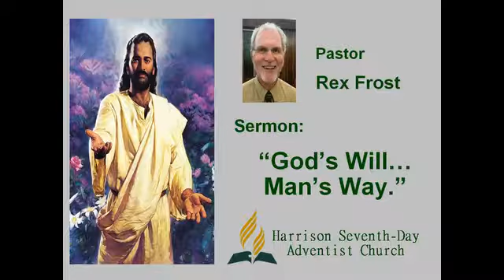November 10, 2018. Pastor Rex Frost, "God's Will... Man's Way."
Pastor Rex Frost is here in Harrison AR. for a 2 week Revelation Seminar.  His presentation started yesterday Nov. 9th. and will be available for listening after the series.  It continues tonight...  If you liked this video and want to listening to other interesting topics on the bible, please Subscribe to our YouTube Channel and tune in to future broadcasts.